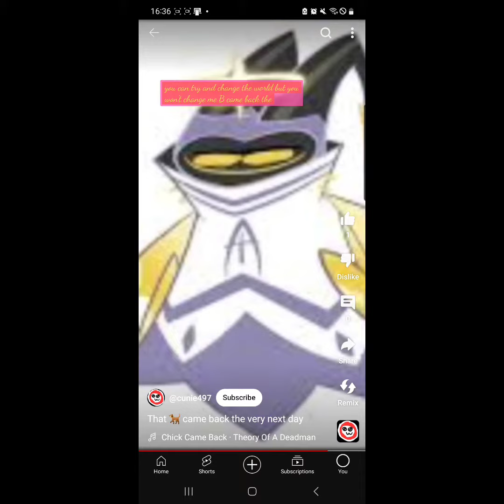reacting to cunie/my hater (they're so cringe)